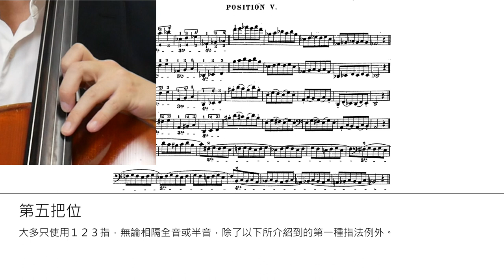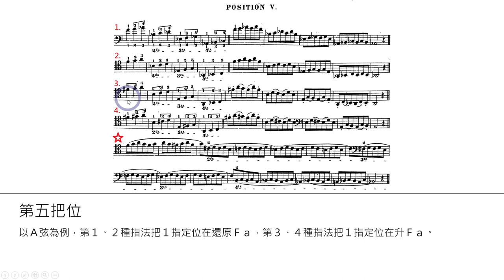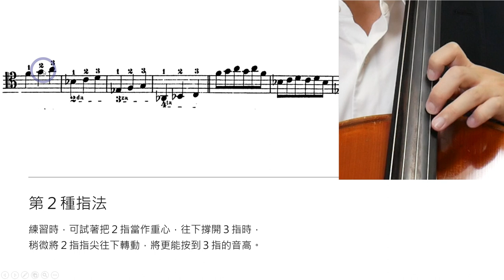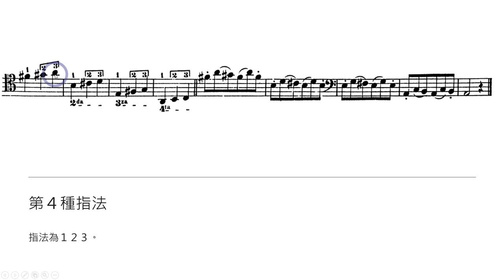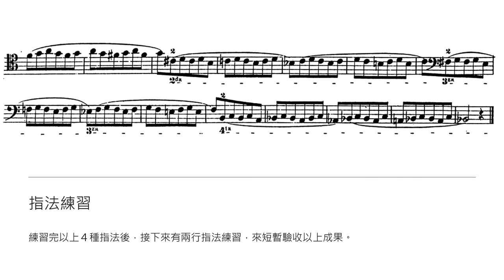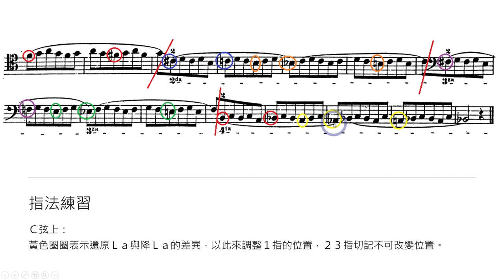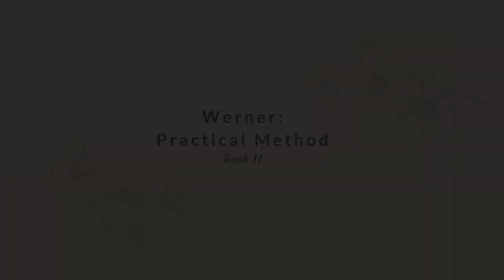【威納大提琴實用法】第二冊－53頁（上）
嵐音社大提琴線上學院開課！